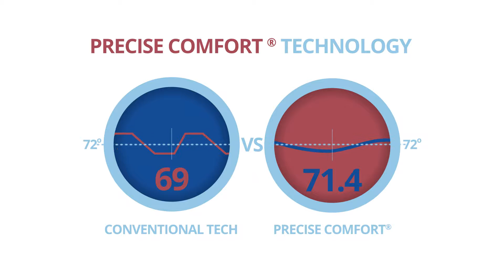Carolina Comfort "Precise Comfort 2015"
Carolina Comfort has a system that will save you money on your utility bill.  The Precise Comfort Technology will help keep you temperature in you home constant in which helps keep you unit from working hard all the time.